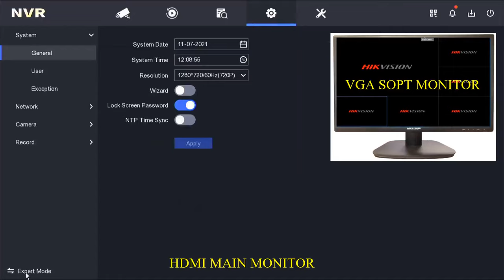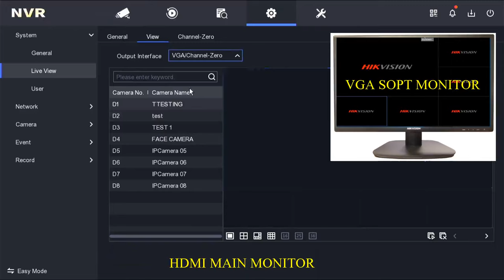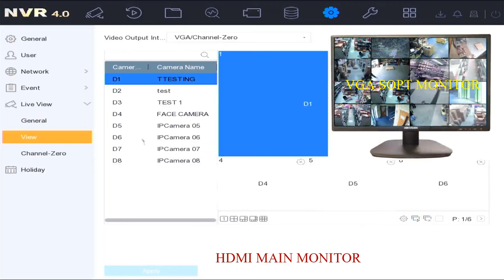Hikvision HDMI/VGA not working live view settings